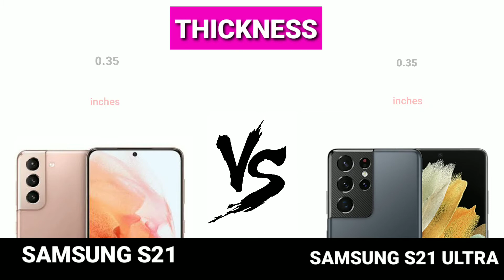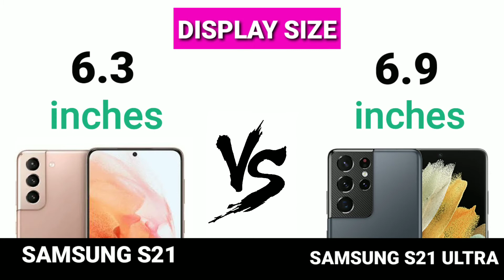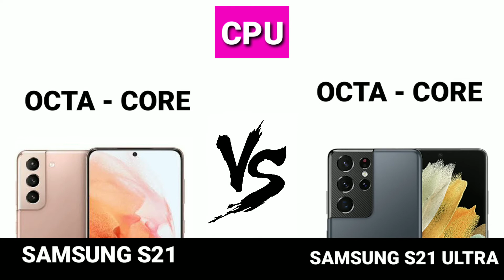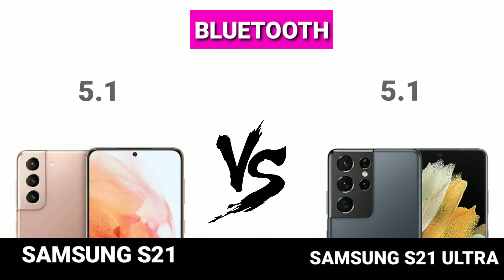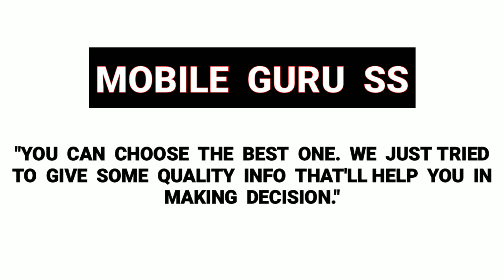Samsung Galaxy S21 Ultra vs Samsung Galaxy S21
Full comparison Samsung Galaxy S21 Ultra vs Samsung Galaxy S21  including dimensions, display, specs, camera, battery.compare phones side by side, phone screen size comparison, gsmarena phone compare, and more features.

samsung galaxy s21 vs samsung galaxy s21 ultra
samsung galaxy s21 vs samsung galaxy s21 plus
samsung galaxy s21 ultra vs iphone 12 pro max samsung galaxy s21 ultra camera test